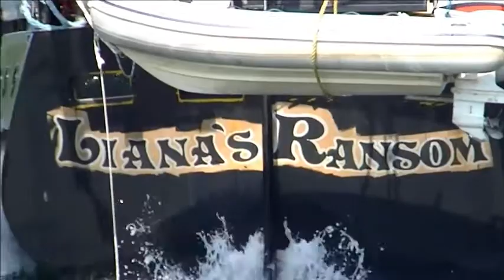Liana's Ransom Pirate Ship at Tall Ships 2013